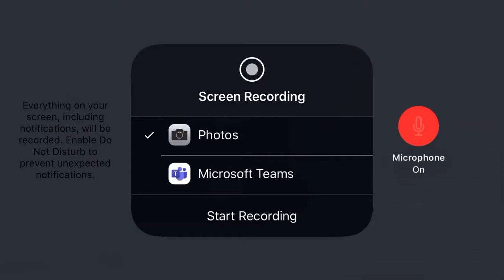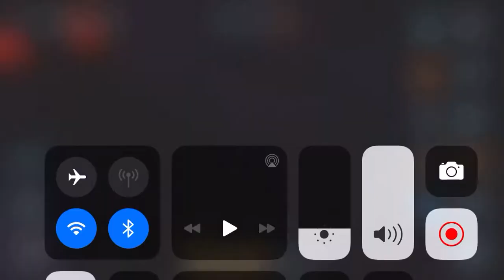I made earth hotter than the sun solar smash